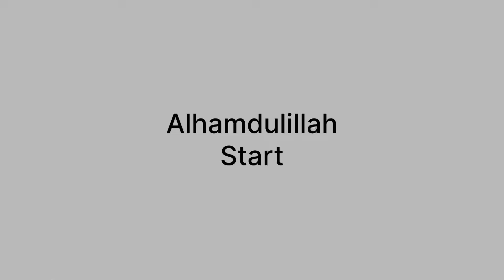Watermelons Party🍉🍉 Maza Aa Gaya At Farm House